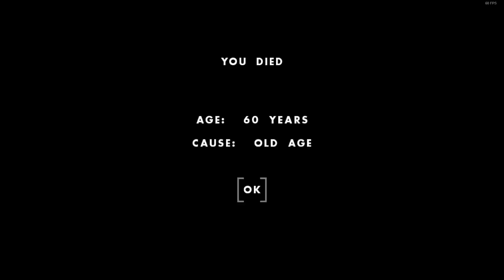OneHourOneLife 2020/02/09「Iron vein after a long absence」